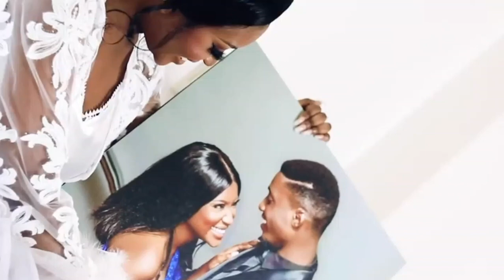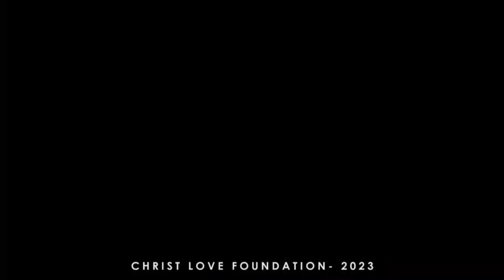BRIDE SURPRISED HER SISTER 😭😭😭 EMOTIONAL MOMENT